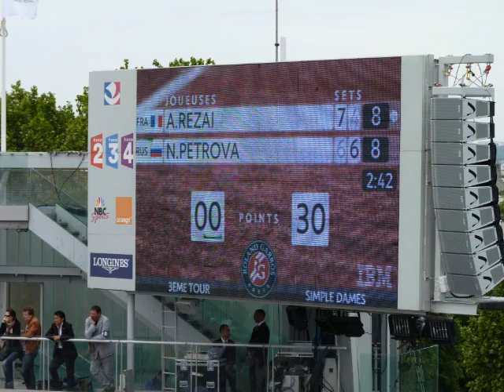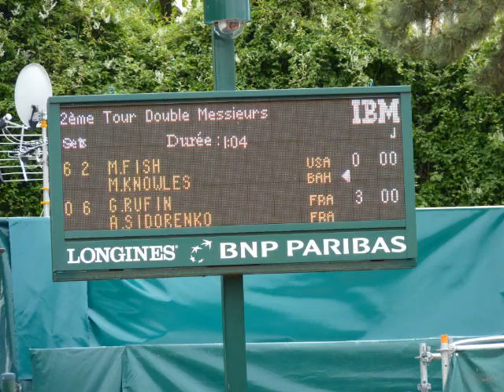Roland Garros 2010 - 4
Serena Willams - Anastasia Pavlyuchenkova / Aravane Rezai - Nadia Petrova / Novak Djokovic - Victor Hanescu / Mark Knowles Mardy Fish - Guillaume Rufin Alexandre Sidorenko